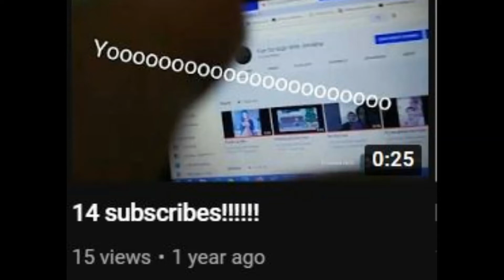THANK U FOR 995 PLZZ WATCH